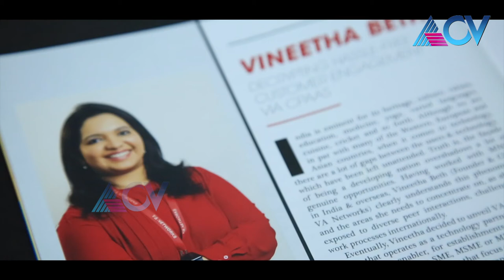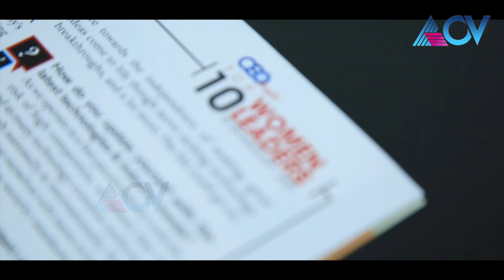Vineetha Beth | LADY BOSS | EPI 15 | PART 01